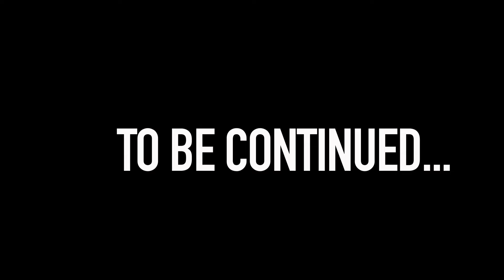Jamai “Twenty Three” Docu-series | Part.2: Reckoning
“Twenty Three,” directed and edited by Jamai, offers an intimate look at his journey on a popular singing competition. Faced with the challenge of not exploiting his mother’s tragic death for the show’s storyline, he chose to honor her in a different way. The docu-series, following the release of the album with the same title, both dedicated to his mother, features never-before-seen home footage. In this deeply personal documentary, Jamai shares vulnerable and intimate sides of himself, highlighting the profound impact of losing his mother at a young age and the realization of that loss in adulthood. This is a story of strength, love, and resilience.
Directed, Written, & Edited By Jamai
Musical Score Composed By: Jamai